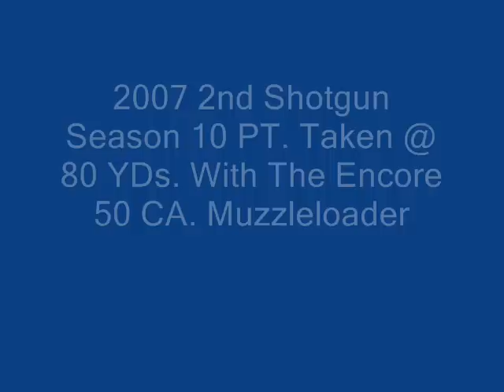2007 Muzzleloader Buck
I am starting a new Guiding service for hunts on my property. seiowadeerhunts.com  This isn't one of my bigger kills. I actually passed on this buck more than once while bow hunting. I was making a push to my father when I saw a deer stand up on the other ridge. There was so many cedar trees I didn't realize he was the buck I was letting grow. This hunt means more to me than any of my other, because it was the last for my father. He passed away last fall in Sept. Rest in peace and thanks for the memories.